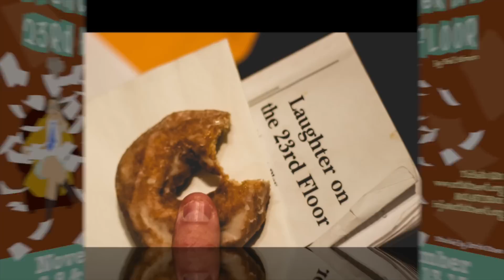ArtisTree Theatre Presents Laughter on the 23rd Floor!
Interviews with the cast and Director.
Damon Hall, Hartland, Nov 6-8 & 13-15
"In Walked Bud" by Thelonious Monk